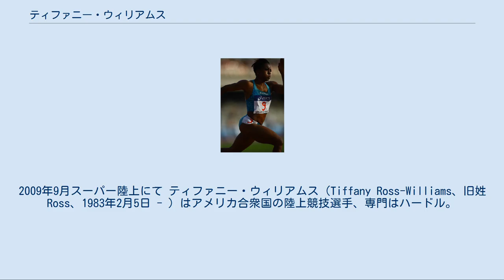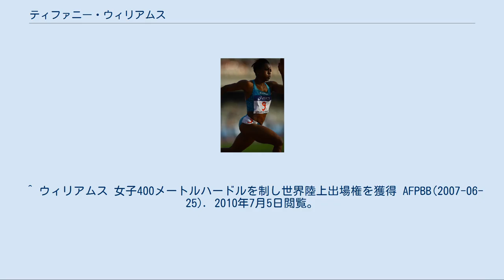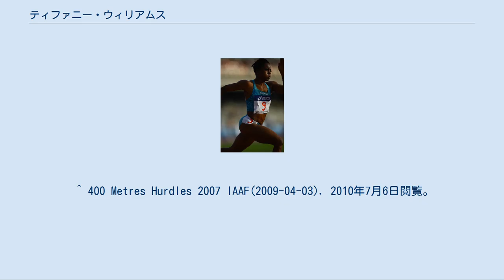ティファニー・ウィリアムス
2009年9月スーパー陸上にて ティファニー・ウィリアムス（Tiffany Ross-Williams、旧姓Ross、1983年2月5日 - ）はアメリカ合衆国の陸上競技選手、専門はハードル。
北京オリンピック女子400mハードルアメリカ合衆国代表。
 2002年にジャマイカのキングストンで開催された世界ジュニア陸上競技選手権大会100mHにアメリカ合衆国代表として出場し予選1組4着の成績を残した。
2006年3月モスクワで開催された世界室内陸上競技選手権大会4×400mRにアメリカ合衆国代表の第2走者として出場し、ロシアに次ぐ2位となり銀メダルを獲得した。
また同年9月シュトゥットガルトで開催されたIAAFワールドアスレチックファイナル400mHに出場し、54秒22の記録で2位となった。
 2007年6月インディアナポリスで開催された米国選手権400mHで53秒28の自己新記録をマークし優勝、世界陸上競技選手権大会のアメリカ合衆国代表に選出された。
またこの記録は2007年の女子400mH世界ランキング1位となるものであった。
8月30日、世界陸上競技選手権大阪大会400mH決勝では54秒63の記録で7位入賞の成績を残した。
 2008年にはユージーンで開催されたオリンピックトライアルの400mHにおいて勝利し、北京オリンピックアメリカ合衆国代表の座を手にした。
北京オリンピック女子400mHでは1次予選、準決勝と勝ち進み、8月20日決勝では57秒55の記録で8位となった。
2009年8月世界陸上競技選手権ベルリン大会400mHにもアメリカ合衆国代表として出場し、53秒28の記録で5位入賞の成績を残した。
 2009年9月には来日してスーパー陸上に参戦し久保倉里美以下を抑えて優勝している。
2005年に結婚し、現在は2児の母である。
フロリダ州マイアミ出身。
身長157cm、体重57kg。
サウスカロライナ大学卒業、Reebok所属。
 ^ iAthens Grand Prix 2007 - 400 Metres Hurdles W Results IAAF 2010年7月5日閲覧。
 ^ ウィリアムス 女子400メートルハードルを制し世界陸上出場権を獲得 AFPBB(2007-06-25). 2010年7月5日閲覧。
 ^ 400 Metres Hurdles 2007 IAAF(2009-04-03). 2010年7月6日閲覧。
 ^ 女子400m障害 YOMIURIONLINE 2010年7月5日閲覧。